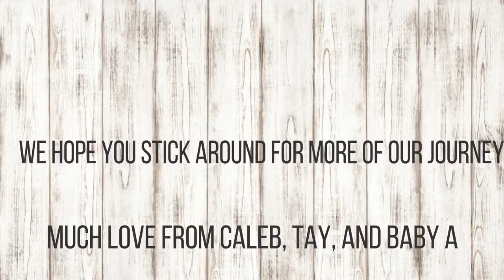Hectic Few Days With Newborn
This video is a compilation of 3 days. I had a few rough days this past week that kept me from vlogging and I will talk about that in another video. Anyway, Annabelle is now a month old and I am so in love with watching you grow up.

CHECK OUT...
Taylor's Instagram: taylorrhorner
Our Family Instagram: calebtaybabya
Taylor's Product Instagram: taylored_work
Taylor's Snapchat: taylorrhornerr